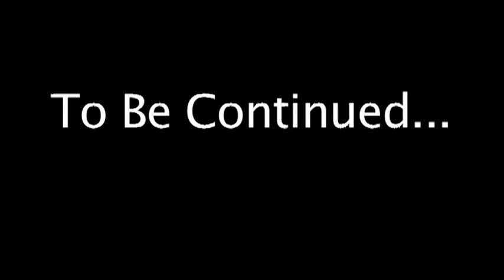Webisode 4 "Burns and Lamb" - Part 2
Part Two of Webisode 4 "Burns and Lamb" from David Wendelman's comedy web series Stories of Everyday Madness.  Starring "30" Rock writer John Riggi, David Wendelman and Bella.
Directed by:  David Wendelman
Written by:  David Wendelman and John Riggi
Shot by:  David Wendelman
As their journey continues, Jerry and Steve reveal secrets about themselves.  And Bella is all ears.  So, pack a bag and hitch a ride as they drive across country on historic Route 66 to start new lives in California.